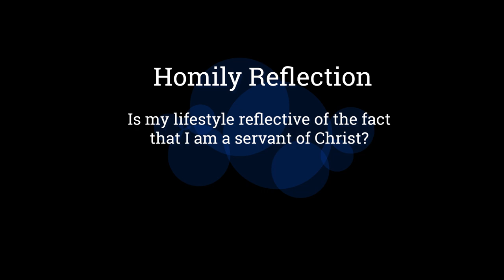Servant Of Christ - William Cardinal Goh (Abridged Homily Extract - 02 Sep 2022)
People must think of us as Christ’s servants, stewards entrusted with the mysteries of God. What is expected of stewards is that each one should be found worthy of His trust.

Scripture Readings:  1 Corinthians 4:1-5; Luke 5:33-39